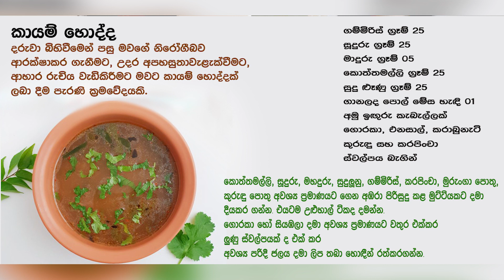Ape Miss - බබා ලැබුනට පස්සෙ Body Out යන්නැති වෙන්න කෑම කන හැටි | Shyamalee Pathirage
අම්මලාට බබා ලැබුනට පස්සෙ බබාට හොඳ කිරි එරිමක් පවත්වාගෙන යන්නත් , නිසි පෝෂණයකින් යුතුව  නිරෝගීව හා යුවතියකව ලෙස සිටි කාලයේ සේම  හැඩ වැඩ කිසිදු අඩුවක් නොවී පෝෂණය හොඳින් රැකෙන අයුරින්  කෑම කන්නත් අවශ්‍ය පූර්ණ  මාර්ගෝපදේශයක් ලෙස මෙම වීඩියෝව අපේ මිස් ඔබට ගෙන ‍යි.

මවුකිරි දෙන මවක් ගන්නා ආහාර  හිතකර හෝ අහිතකර ලෙස තමාට මෙන්ම තම දරුවාගේ සෞඛ්‍යයටද බලපෑ හැකි බැවින් ඒ පිළිබඳව ද සැලකීමත් වන ආකාරය ඔබට මෙම වීඩියෝවෙන් කියා දෙයි .